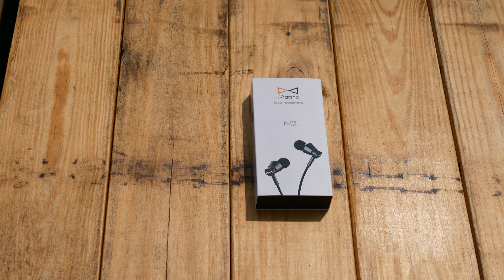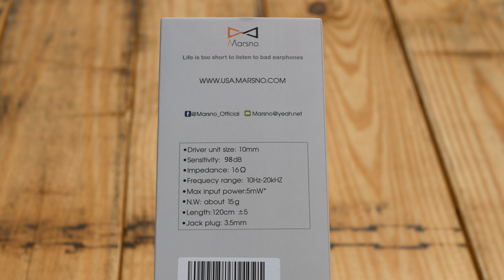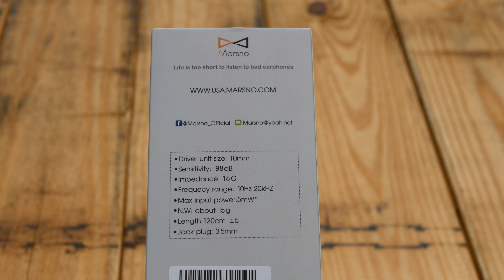The Marsno M2 Earbuds - $16 earbuds with the iBeats flavor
These are the Marsno M2 earbuds. A budget 3.5mm wired earbud costing only $16. Can they be any good? Can you still get value from wired earbuds? Watch on to see what i think.